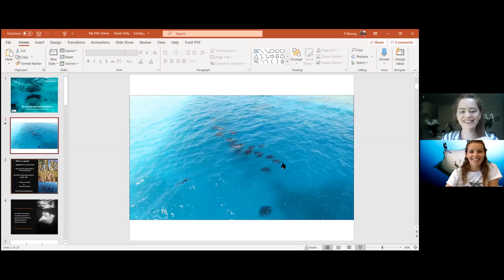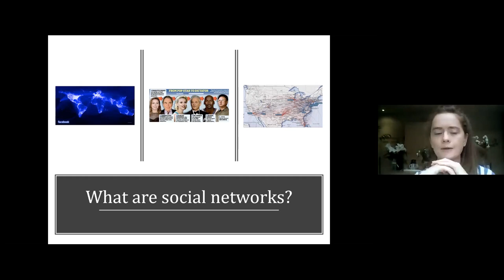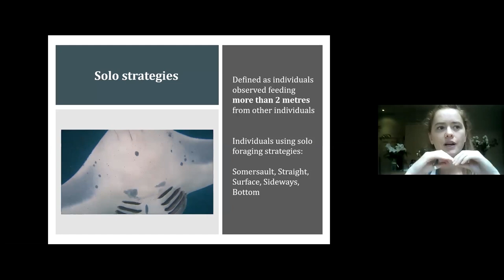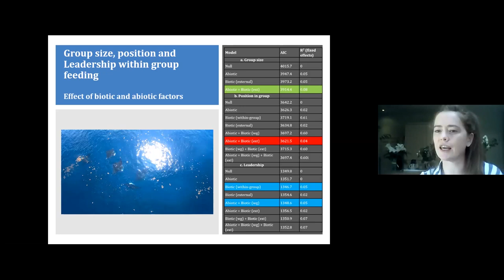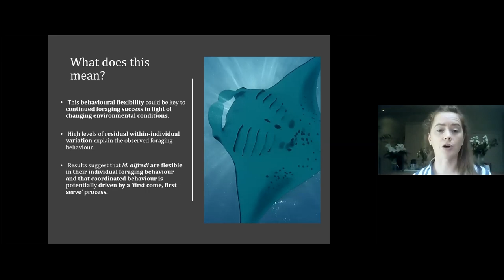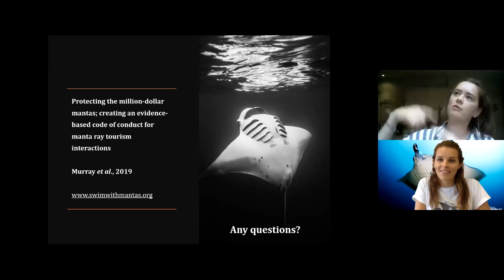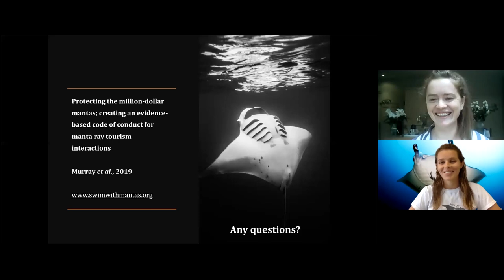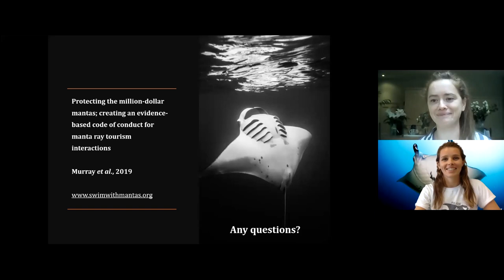Manta Trust Webinar Series - Dr. Annie Murray Do Mantas Have Buddies?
Manta rays can be seen aggregating in large numbers, yet little is understood about their social interactions and the roles which individuals adopt within communal living. Based in Baa Atoll, famous for the mass aggregations of mantas observed in Hanifaru Bay MPA, Annie conducted her PhD research focusing on these relationships, the various factors affecting manta sociality and the formation and structure of groups during foraging events.